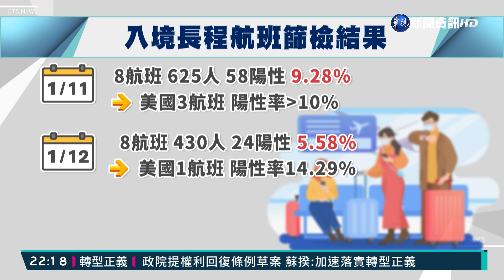入境採檢陽性率高 考驗台灣醫療量能｜華視新聞 20220113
桃園機場爆發群聚感染事件，讓各界繃緊神經！指揮中心公布今(13)日上午回程的4個航班，180人中有14人陽性，陽性率7.78%，其中來自美國舊金山的航班就有10人確診，第一線的桃園機場，如臨大敵，有感染科專家認為，落地篩檢只能揪出部分感染者，因為潛伏期驗不出來，會不會有漏網之魚，進入防疫旅館，恐怕得小心觀察。